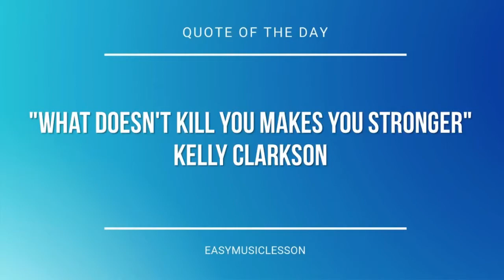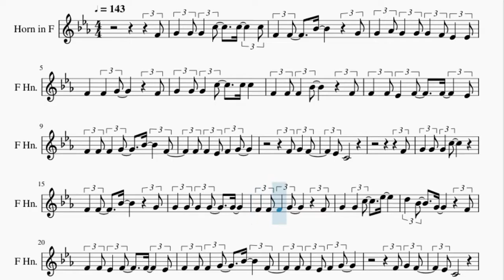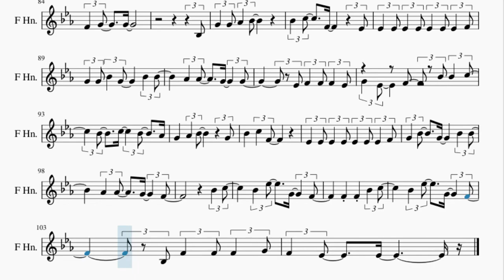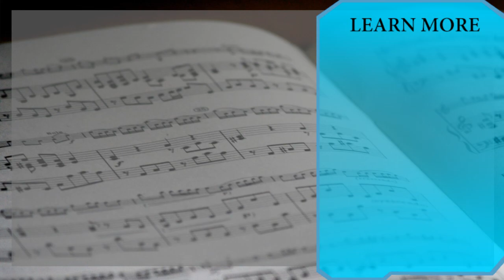Horn Sheet Music: How to play Lemon Tree by Fool's Garden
Here is a sheet music/tab video on the song Lemon Tree by Fool's Garden on the horn. A horn sheet music arrangement which is transposed to notes that are easily played by horn, for the song Lemon Tree by Fool's Garden.

EasyMusicLesson2 teaches you to play the your favorite instrument, through well-arranged sheet music so that you too can learn how to play Lemon Tree by Fool's Garden on the horn as fast as you can. A horn sheet music with backing tracks to help your play the song better.

Chords of Horn arrangement:
F Min   C Min   F Min   C Min   F Min   C Min   F Min   C Min
Bb Min   C Min   F Min   C Min   F Min   F Min   C Min   F Min
C Min   F Min   C Min   F Min   C Min   Bb Min   C Min   F Min
C Min   F Min   Ab Maj   Eb Maj   F Min   C Min   Db Maj   Eb Maj
Ab Maj   Eb Maj   Ab Maj   Eb Maj   F Min   C Min   Db Maj
Bb Maj   Eb Maj   Eb Maj   F Min   C Min   F Min   C Min   Bb Min
C Min   F Min   C Min   F Min   F Min   C Min   F Min   C Min
F Min   C Min   F Min   C Min   Bb Min   C Min   F Min   C Min
F Min   C Maj   C Maj   F Min   F Min   Eb Maj   Eb Maj   Ab Maj
C Maj   F Min   C Min   F Min   C Min   Bb Min   C Min   F Min
Bb Maj   Eb Maj   Eb Maj   Ab Maj   Eb Maj   F Min   C Min
Db Maj   Eb Maj   Db Maj   Eb Maj

Melody notes of Horn:
F4 G4 G4 G4 C5   C5   C5
F4 F4   Bb4   G4
G4 Ab4 G4 G4 G4 F4 Eb4 Eb4
F4   F4 G4   F4
G4 G4 G4 C5   C5 C5
F4 F4 F4 Bb4   F4
F4 F4 Eb4 F4   F4   Eb4
F4 F4 F4 G4   Bb4   F4
F4 F4 Eb4 F4 G4
F4 G4 F4
Eb4 C4
F4
G4 G4 G4 C5
G4   G4 C5   Eb5
D5 Bb4   G4   F4
F4 G4 F4
Eb4 C4
Bb3
G4   Ab4 Bb4   G4
Bb4   C5 F4
Eb4 Eb4 Eb4 Eb4 Eb4 Eb4 Eb4 F4
G4 Bb4   G4   G4 F4
Bb3
G4 G4 Ab4 Bb4
Bb4 C5   F4   Eb4
G4 G4 Bb4 G4   Bb4 Bb4
Ab4 Ab4   G4   G4
Eb4 F4 F4 F4 Eb4
G4 Eb4   F4
Bb4
G4
G4 Ab4 Bb4   Ab4
G4 C5 G4
C5 G4 F4
G4 F4 Eb4 C4 C4
F4
G4 G4 G4 C5   C5
F4   F4 Bb4   F4
G4 G4 G4 G4 C5   Eb5
D5 Bb4   G4   Eb4
F4   Eb4 F4   F4   Eb4
F4 G4 F4
Eb4 C4
G4     Ab4
Ab4     G4
G4   F4   F4   Eb4 F4
Eb4 C4
F4     G4
G4     F4
Eb4   Eb4   F4   Eb4
G4 G4 F4 G4 F4 G4 G4
F4 F4 F4 Bb4
G4 G4 G4 G4 G4 Eb4 Eb4 Eb4
F4 F4   G4   Bb4   G4
F4 F4 F4 Eb4 F4 G4
F4 G4 F4
Eb4 C4
Bb3
Bb4   C5 F4
Bb3
G4 Eb4   F4 Bb4 Bb4 C5
Bb4   C5   Bb4   Ab4
Bb4   C5 F4
G4 Bb4   G4   Bb4 Bb4
Ab4 Ab4   G4   F4
Bb4 C5
Bb4 Eb5   G4   F4
F4 F4 Bb4 C5
Bb3 F4 F4 F4 G4